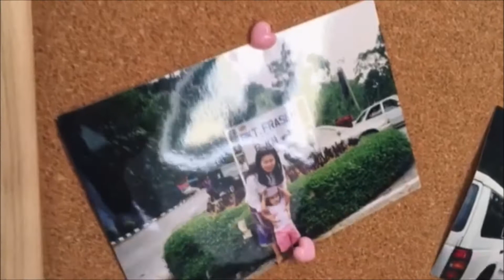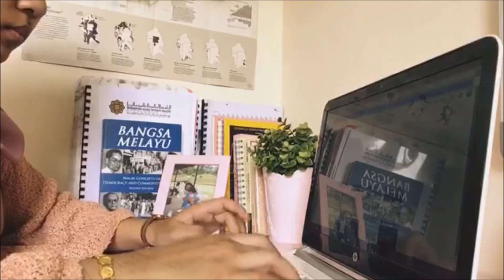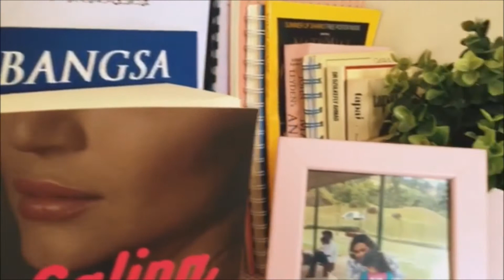room tour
this is the last week of the semester and i thought i'd make a video showing my room before i tear everything down. i'll write a blog post about my room eventually- just not now because i'm laaazy af right now. fanks!

p/s: don't you love the A*, 4.0, dean's list level quality of the vid? sorry.